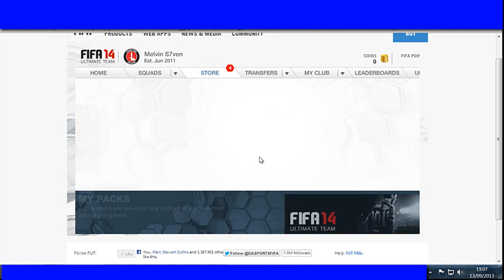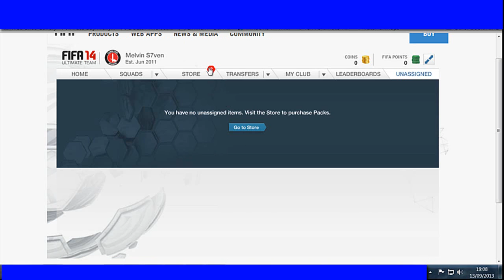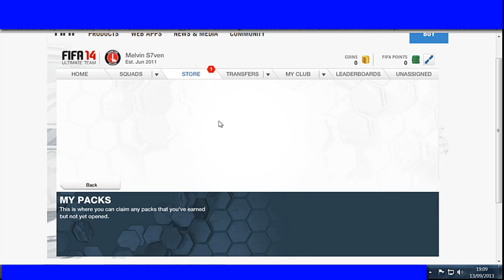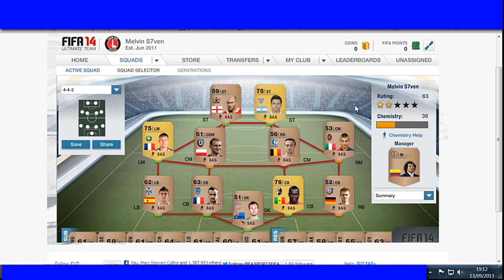Fifa 14 Ultimate Team Web App Starter Packs ft 90+ Pace Striker!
Hey guys I'm back, this is my first video on Fifa 14 I will be uploading as frequently as I can please leave any feedback in the comments section will really help and remember to like and subscribe for regular Fifa 14 videos.